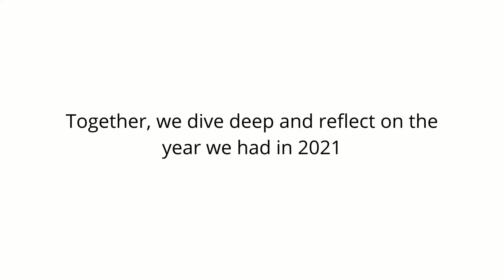Nate Peoples| Importance of knowing your value | Mindset Shift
In this first of four interviews, I open the interview up with Nate Peoples who is a talent of many sorts. From having director experience at a young age, having ten years of Cyber Security experience, business development execution experience and much more.

Nate goes talks about the job changes challenges he faced during 2021 and why knowing your value and changing your mindset is a must going forward.